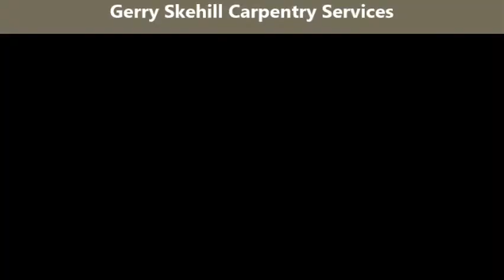Gerry Skehill carpentry services